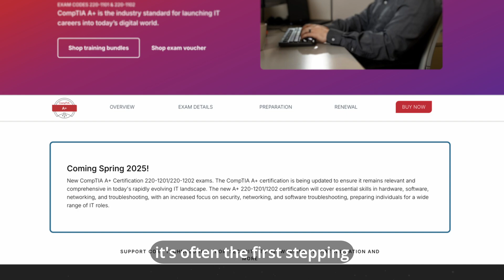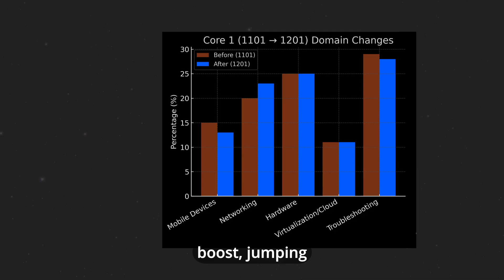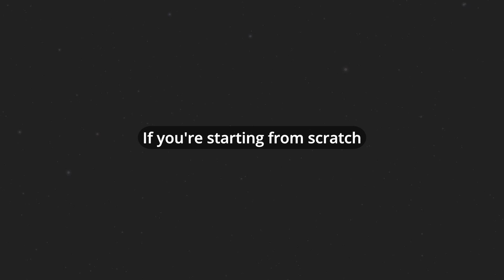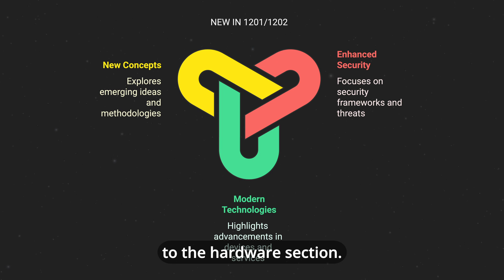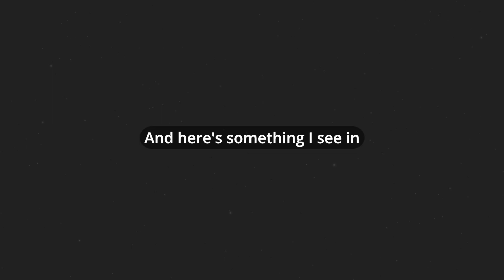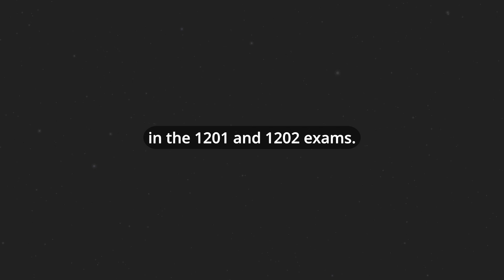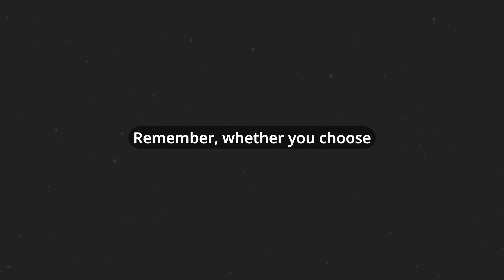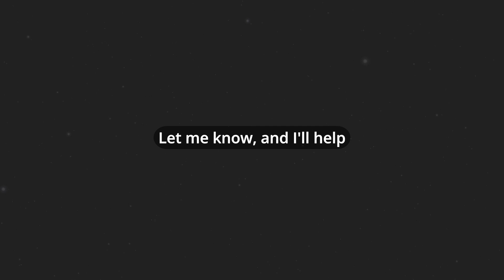CompTIA A+ 2025 Update: EVERYTHING You Need to Know (1201/1202 vs 1101/1102) | Major Changes!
🔥 CompTIA is launching new A+ exams in Spring 2025! Here's everything you need to know about the 220-1201/1202 certification changes to fast-track your IT career.

Don't waste months studying outdated content. Whether you're already preparing for the current exams or just starting your IT journey, this guide will help you make the right decision and prepare effectively.

⏰ TIMELINE:
• Spring 2025: New exams (1201/1202) release
• ~6 month overlap period
• Late 2025: Current exams (1101/1102) retire

📋 WHAT'S COVERED:
00:00 - Why This A+ Update Matters for Your Career
01:15 - Major Exam Changes (Including Exact Percentages)
02:45 - Should You Wait or Continue with Current Exams?
03:30 - Modern Hardware Updates (USBC, Storage Technology)
04:15 - AI & Cloud Computing Focus (New Requirements)
05:30 - Strategic Study Approach for Both Versions
06:00 - Real-World Implementation (Beyond Just Passing)
07:00 - Next Steps to Get Certified Faster

• Comprehensive Practice Exams (93% first-attempt pass rate)
• Domain-Specific Question Banks (target your weak areas)
• Real-time Progress Tracking

"I was working retail last year. After using TechVault's system, I passed my A+ in just 5 weeks and landed a $65K help desk role." - Mark T.